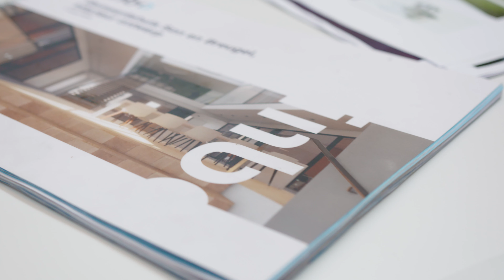STAM + DE KONING VLOG Gemeentehuis Son & Breugel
Collega Amber neemt ons mee een kijkje nemen in het nieuwe gemeentehuis van Son & Breugel. Volg ons op social media voor meer beelden van onze projecten!